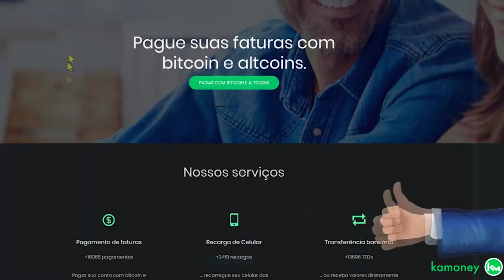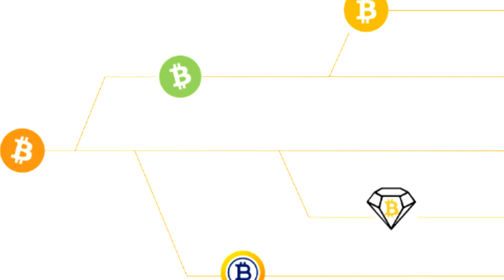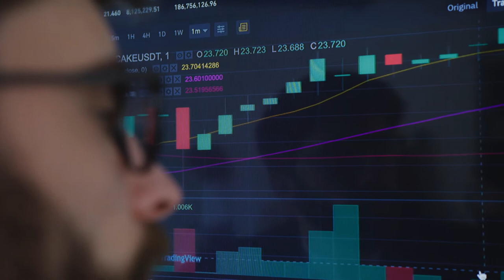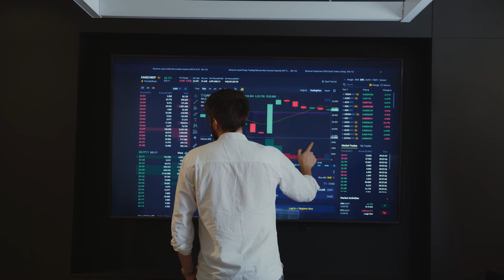EXCHANGES LISTARAM LUNA 2.0, MAS NÃO PORQUE ACREDITAM NA SUA RECUPERAÇÃO!